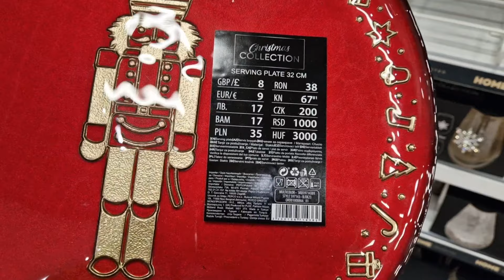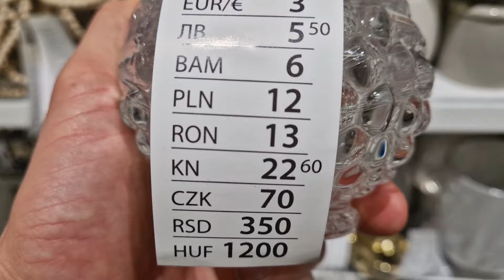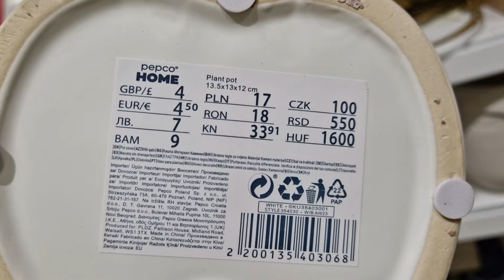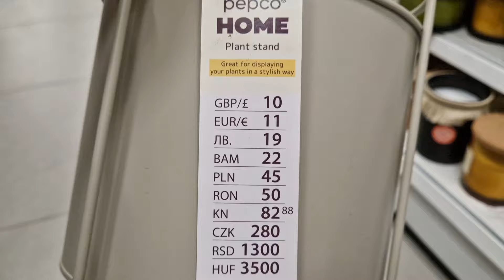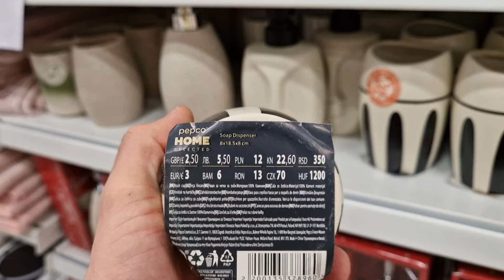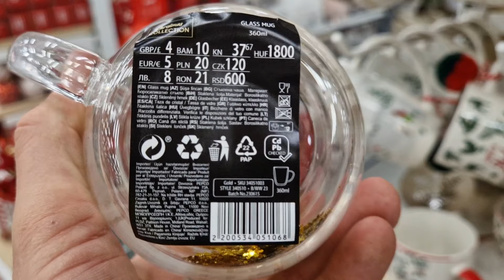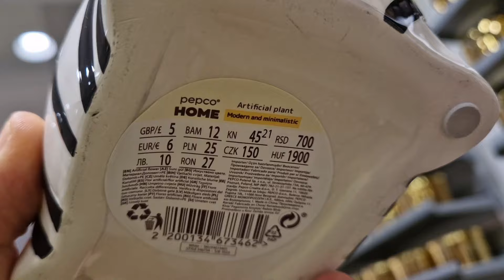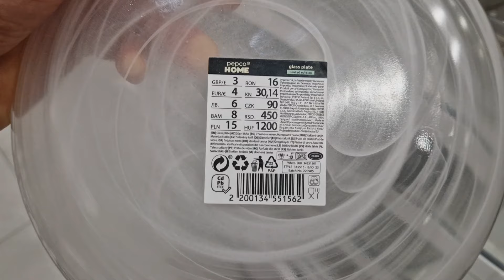PEPCO NOWOŚCI ❤️PRZEGLĄD NOWYCH I CIEKAWYCH RZECZY Z ACTION ❤️ DEKORACJE OZDOBY AKCESORIA DO KUCHNI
Przegląd nowych i ciekawych rzeczy dostępnych w pepco.